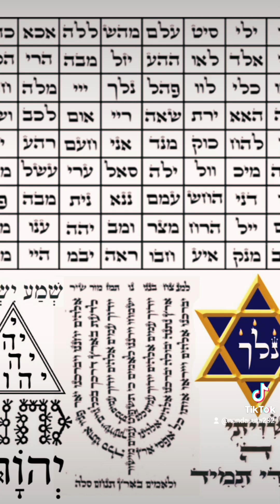MOREH NANDA SUTA TEACHINGS nandasuta morehnandasuta (5)